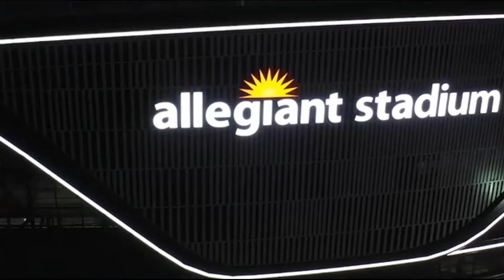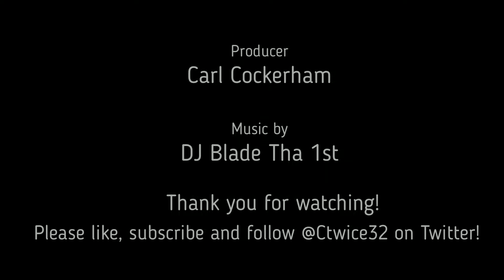Kolton Miller a 1st round hit for Gruden's Raiders